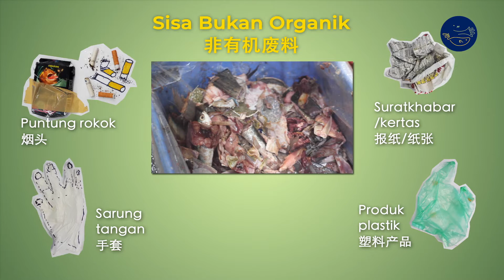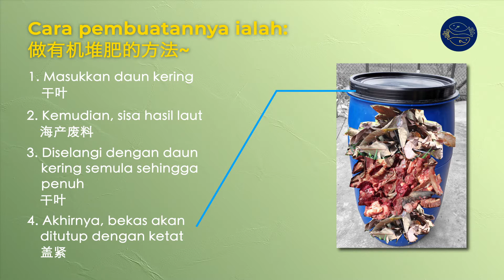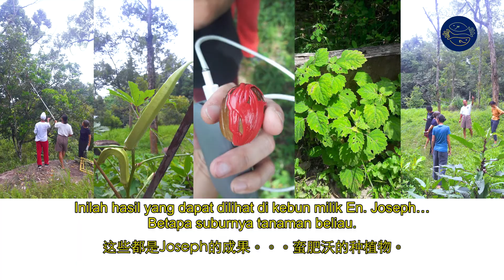Pekebun Dijemput Berkongsi Cara Membuat Baja Dengan Sisa Organik